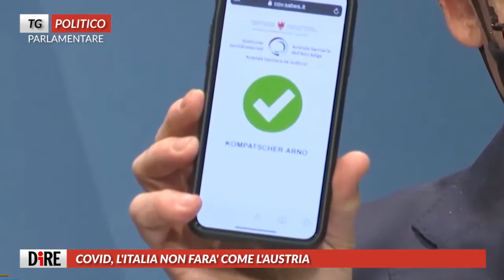Tg Politico Parlamentare, edizione del 17 novembre 2021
In questa edizione lo scontro sul aglio delle tasse, la politica di contenimento del Covid, i dati sull'occupazione e le parole del Capo dello Stato